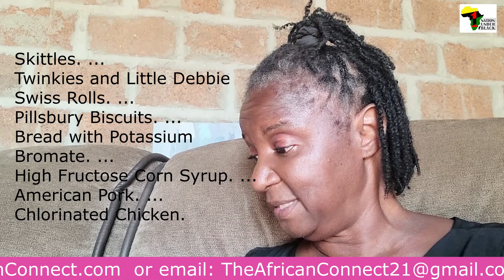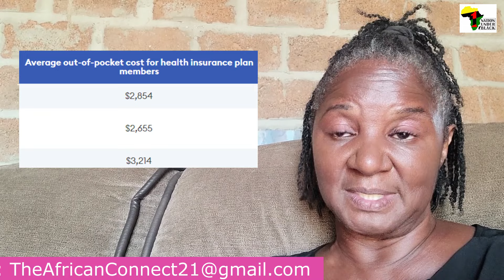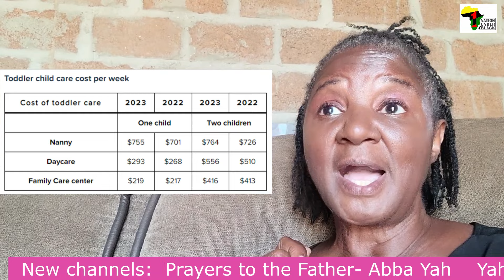7 Reasons To Leave America - why I left the US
Here is 7 reasons why you should leave America, or why people are leaving America for a better quality of life.

Prayer channel:  youtube@PrayerstotheFather Abba Yah
Animation:  Yah Saves Animation